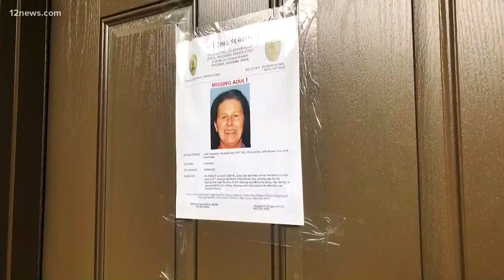Valley man in jail, accused of murdering his wife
Joseph Concialidi is charged with his wife's murder. Julie Concialdi was reported missing by her husband after police say her truck exploded on September 4th.